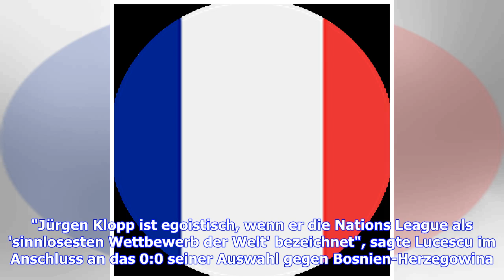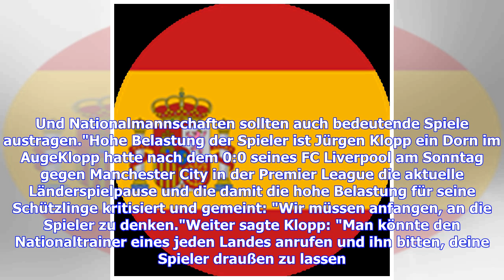Wegen Aussagen zur Nations League: Mirceau Lucescu kritisiert "egoistischen" Jürgen Klopp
Der türkische Nationaltrainer Mircea Lucescu hat Teammanager Jürgen Klopp vom englischen Top-Klub FC Liverpool für dessen abwertende Aussagen zur UEFA Nations League kritisiert. "Jürgen Klopp ist egoistisch, wenn er die Nations League als 'sinnlosesten Wettbewerb der Welt' bezeichnet", sagte Lucescu im Anschluss an das 0:0 seiner Auswahl gegen Bosnien-Herzegowina.  Weiter meinte der langjährige Coach von Shachtjor Donezk: "Klopp wird es irgendwann verstehen, wenn er als Nationaltrainer arbeitet.